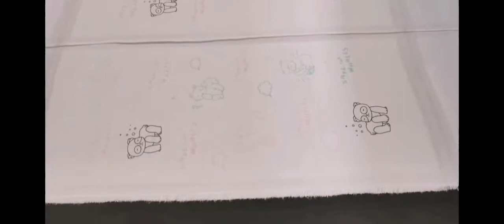Reactive Printing Process for Velour Cotton Beach Towel